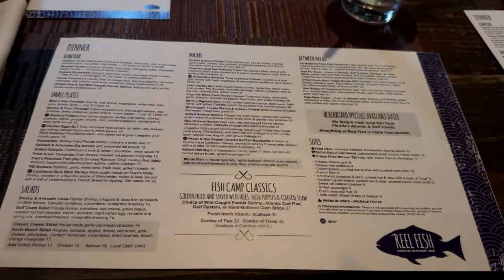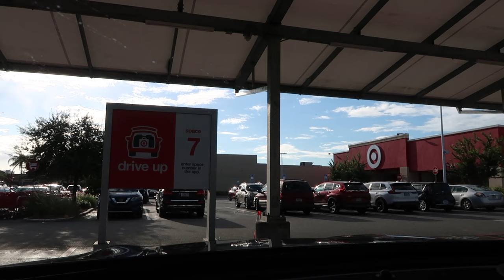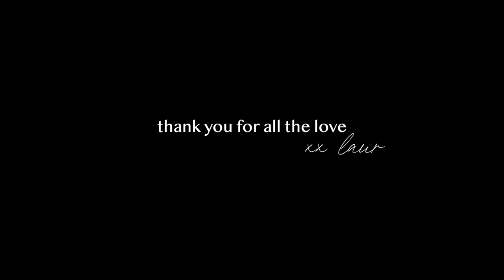VLOG: wedding band shopping, trying the new starbucks drink, post shower body care + much more!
ITEMS MENTIONED:
Coffee Cup
Pj Set
White Dress
Tkees Sandals
White Boxer Shorts
Tan Purse
Double Insulated Cups
Salt & Stone Body Wash
Byoma Brightening Body Wash
Byoma Body Serum